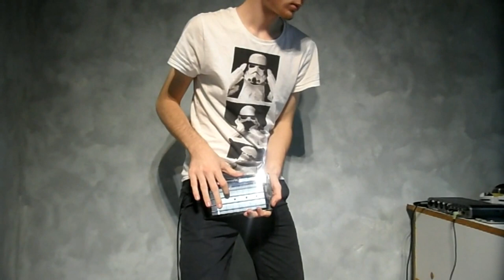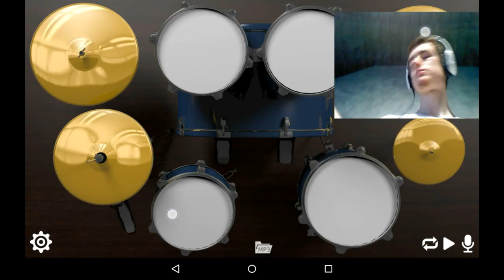PAFI35 trailer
vidéo spéciale

TRAILER
Valse : composition
Voila tout !

Musicalement